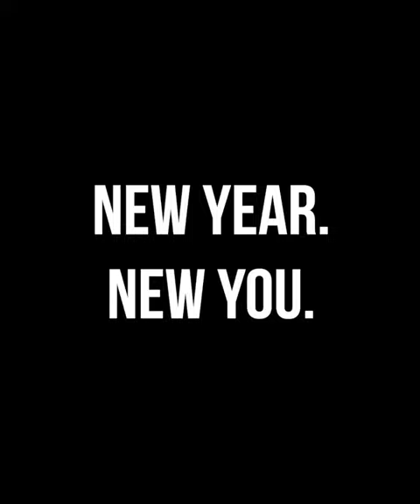Cast Models | Barbell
David Ellyason, Latasha Burleson, Malachi McKinney, Jordan Simpson, & Alyssa Gulino for Barbell Apparel.
Photos @tearintaren